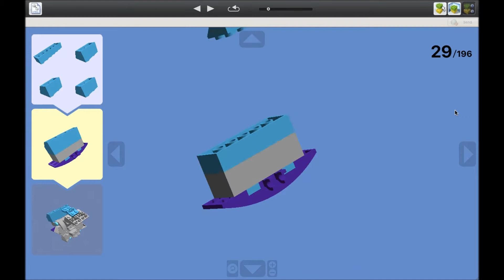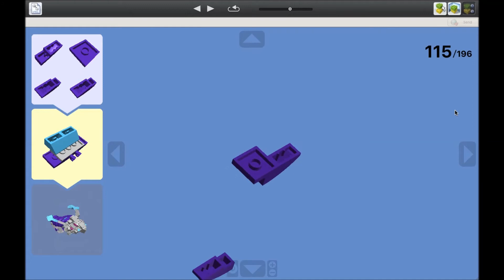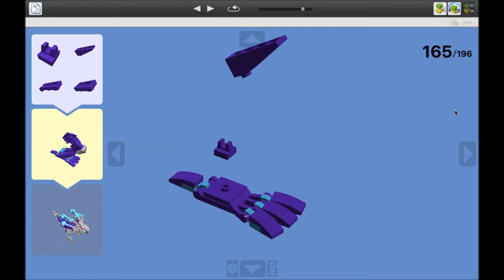League of Legends LEGO kog'maw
This is I used 507 lego blocks to make of League of Legends kog'maw .I hope you like it.If you like it .